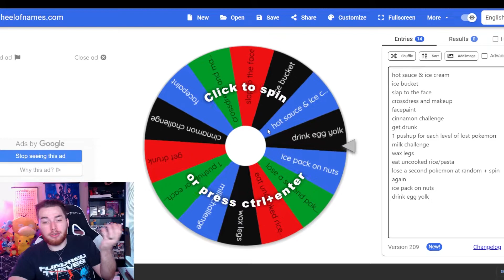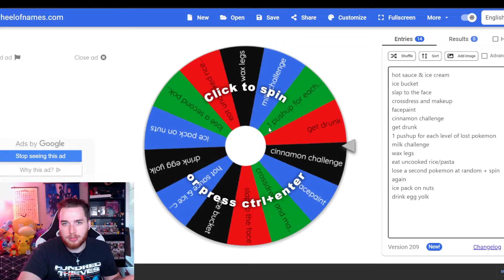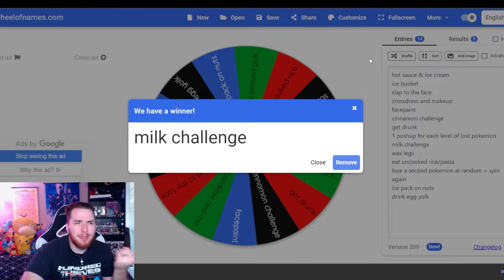THE HARDEST RIVAL BATTLE | Pokémon Omega Ruby Randomized Punishlocke • 06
Pokemon Omega Ruby Randomized Punishlocke
Welcome to the Pokémon Omega Ruby Randomized Punishlocke! In this series, we will be doing a randomized Nuzlocke challenge with a twist- every time we lose a Pokémon, I will be doing an IRL punishment. This series picks up quick with punishments aplenty!
Pokémon Punishlocke Rules:
1- You can only catch the first Pokémon encountered in each area.

2- If a Pokemon faints, it's considered dead and can no longer be used.

3- If a Pokemon faints, the punishment wheel must be spun and the punishment completed.